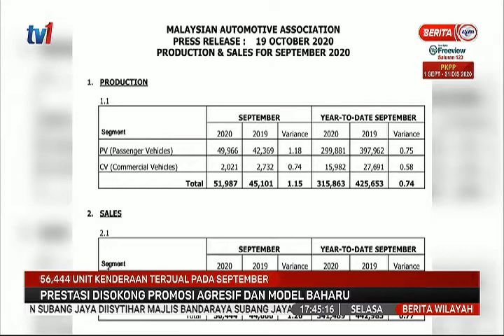20 OKT 2020 –BERITA WILAYAH-56,444 UNIT KENDERAAN TERJUAL PADA SEPTEMBER